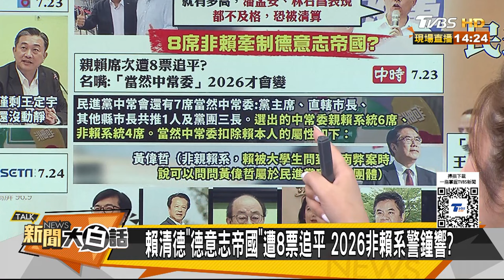陳亭妃民調大贏林俊憲30%? 謝龍介驚爆賴清德要出大事 新聞大白話 20240724